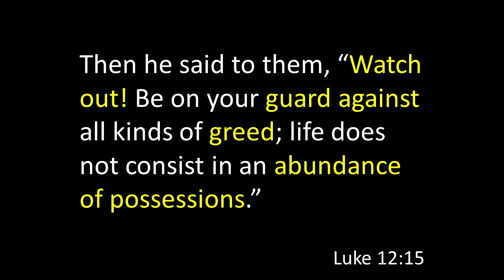5 7 2017 The Rich Fool 11 AM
The Rich Fool